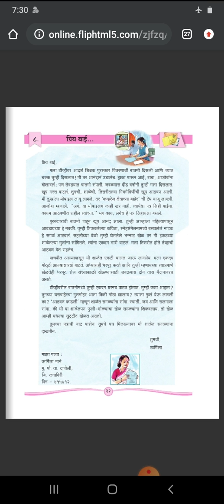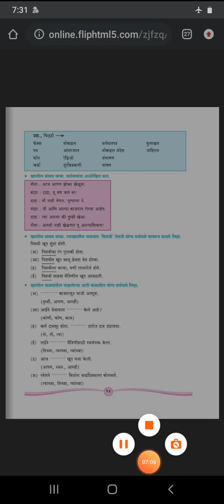Std.5th प्र.क्र.8-प्रिय बाई....